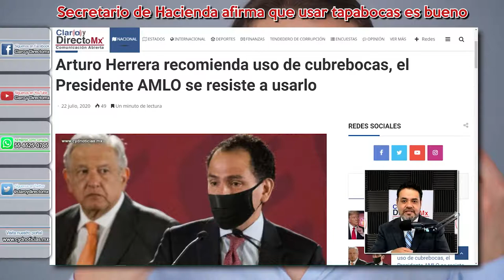Arturo Herrera recomienda uso de cubrebocas, el Presidente AMLO se resiste a usarlo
A una semana de dar negativo a la prueba de COVID19, el secretario de Hacienda, Arturo Herrera, sostuvo que el uso del cubrebocas permitirá relanzar con mayor éxito la economía, esto al considerar que la pandemia durará más de lo previsto originalmente.